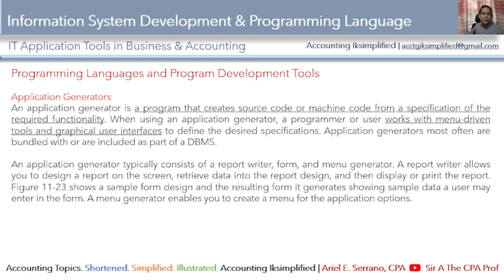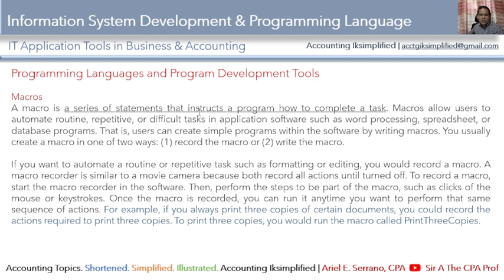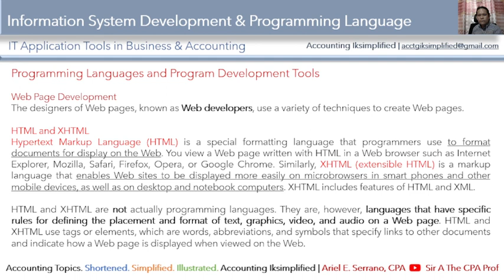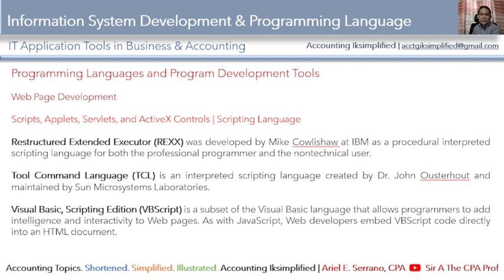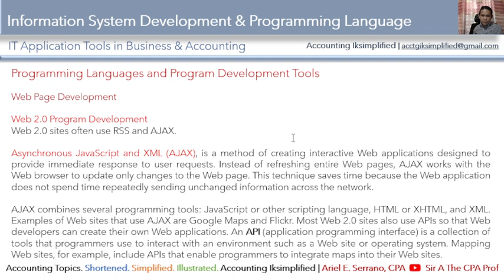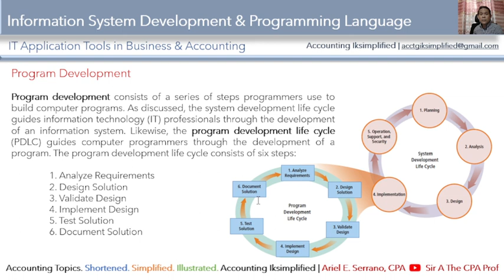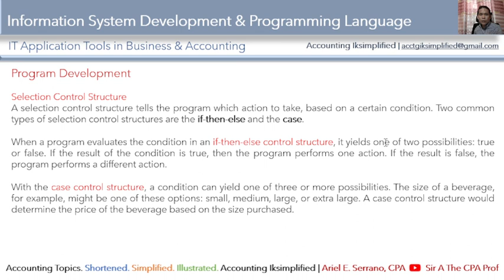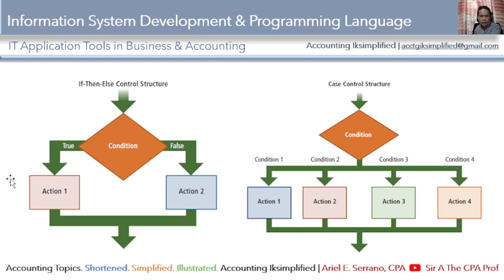Chapter 11 Part 5 Information System Development and Programming Language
IT Application Tools in Business and Accounting